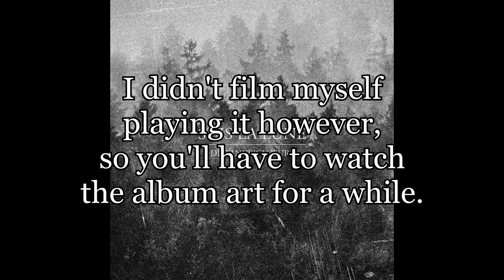Suis La Lune - Different Perspectives (Guitar Cover)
So I decided to record this amazing song.

Recorded video separately because of software issues. Cover itself is actually recorded in late August! It'll be evident in a few places, but w/e.